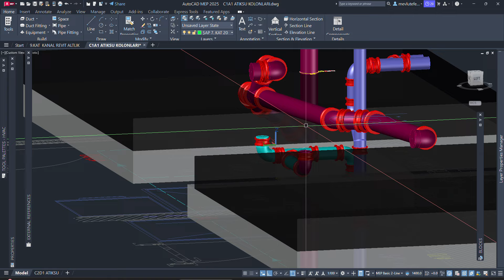Autocad MEP 3D MEP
Aşağıdaki bir cümlecik yazıyla şu videodaki işi sizin üzerinize yıkar bu  taşeronluk düzeni.
... Bey ,
Ekteki işaretlenmiş rezervasyon ölçüsünün yeterliliğini kontrol etmenizi rica ederim.
Saygılarımla,
Mimarlık ofisi.
cevap;
... Hanım,
Rezervasyon ölçüsü yeterli değildir ,fakat genişletmekte çözüm olmamıştır.
Alt kat daireye indiğinde yeterli şaft alanı bulunmadığından daire Elektrik panosu olduğundan büyütmekle de çözüm bulunamamıştır. Klozetleri aşağıdaki görseldeki gibi duvar içinden diğer şafta taşıyarak ve bu kata, bu binaya özel 20cm şapı kullanarak çözüm bulunmuştur.
Mutfak ve duşlarını sadece bu daireye özel kolon olarak şafttan indirebileceğiz
Çizim ektedir
Rezervasyon planındaki 70x20 delik SD revizyonu ile yeterlidir.